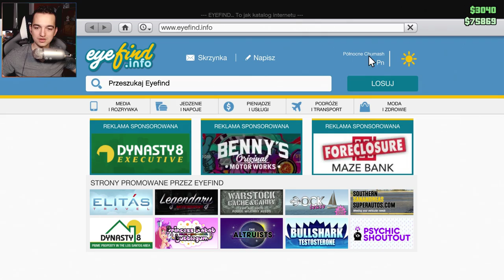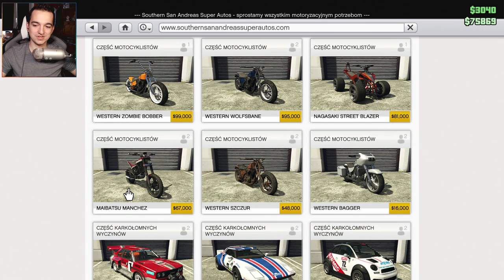NAJLEPSZY MOTO NA TYLNE KOŁO | GTA ONLINE